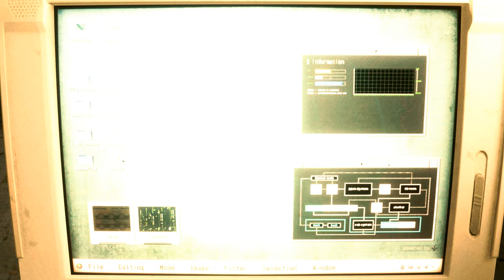Resident Evil 2 Remake mod Claire Redfield Red shiranui Costume 『Mai Shiranui Costum 』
support

 Mod shop
Sorry